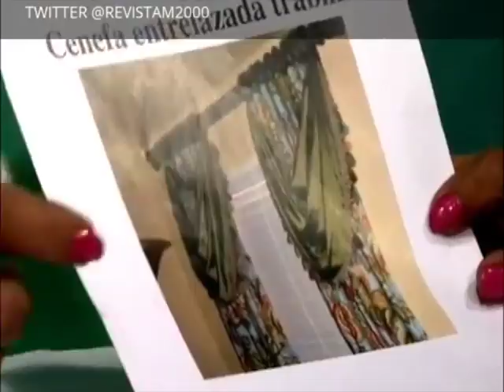COMO HACER CENEFEAS PARA CORTINAS